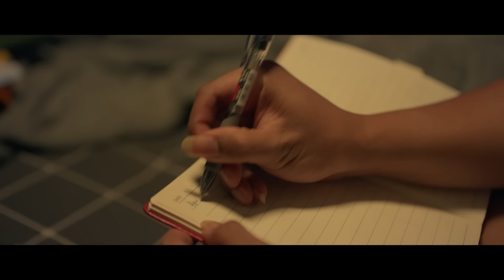Denny Caknan - Crito Mustahil ( Mung ) | (Official Music Video)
Crito Mustahil - Adalah Karya Kedua dari 12 karya Di album Denny Caknan " Kalih Welasku "

Sedikit cerita :
Album ini Saya buat 1 Tahun yang lalu, dengan 2 Orang . Soepardi dan Bayu Onyonk dan teman lainnya .
Bercerita satu rentetan 12 lagu Kisah Cinta, yang sudah sangat lelah untuk menjalani 1 sama lain, dibumbui dengan masalah - masalah kecil yang harusnya tak seberapa, akhirnya menjadi besar,  sebelum akhirnya kandas dan keduanya sudah saling mengikhlaskan.
Layaknya Musisi pada umumnya kita melakukan Workshop 1 Minggu di sebuah tempat dan Berhasil menyelesaikan 12 Lagu dengan berbahasa Jawa. Bismilah, Semoga menghibur...
Ikuti Series Album Kalih Welasku :
Singer : Denny Caknan
Karya : Denny Caknan dan Duo ONAR ( Bayu Onyonk & Soepardi Aye )
LIRIK : CRITO MUSTAHIL (MUNG)

Aku wis tau
Ngrasakne jerune kedanan
Ngrasakne bundase kelaran
Ngrasakne nangisi ning ra ketaran
Houaawww
Aku ngiyani
Omongmu seng kesel jalani
Misal memang keputusanmu
Tak lilak-lilakne kelangan awakmu

Chorus :
Mung pengen ngandani
Sadar aku du seleramu saiki
Mung pengen negesi
Ati- ati yen kangen kabari

Reff :
Ra maksane, niat gandeng mu ro aku
Cerito iki, cerito mustahil nggo aku
Karep ati mastekne kabeh senengmu
Ning sanding mu ra bakal ngilang
Kembang ngipi saben wengi
Ra nyongko luput tak nduweni
Mugo lungo ku , nglegakne atimu

Produksi : DC Production
Penyanyi : Denny Caknan
Arr : Bayu Onyonk
Talent : Denny Caknan, Bella Bonita, Nopek Novian, Dimas Zaenal, Lek Dahlan
Eksekutif Produser : Puadin Redi, Denny Caknan
Produser : Rizky Rayadi, Aprizal WS
Sutradara : Wiryanto
Operator Kamera: Taufik Ismail A.
Alzein Jorghiansyah, Hear Permana, Anto
Penata Lampu : Agusdin Marbun, Kopak
Editor : Wawan Setiawan, Wiryanto
Asst. Editor : Rosma, Farhan Hamdi
Penata Art : Ferry, Ponari

DENNY CAKNAN